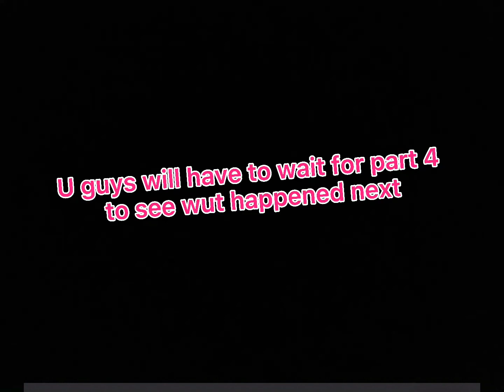How the lost demon sisters became part 3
Sorry guys this is rlly lazy editing lol